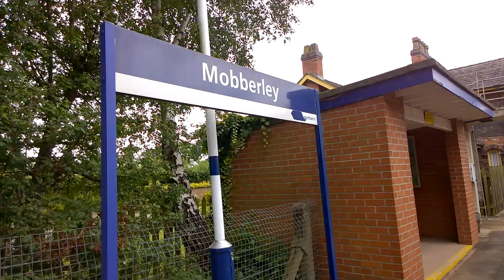Mobberley Train Station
Train Service From Manchester Piccadilly To Chester Via Altrincham Calling At Mobberley